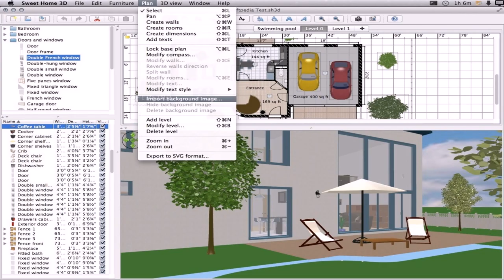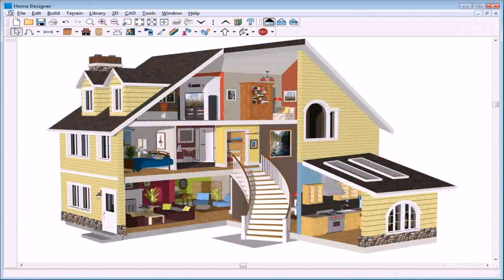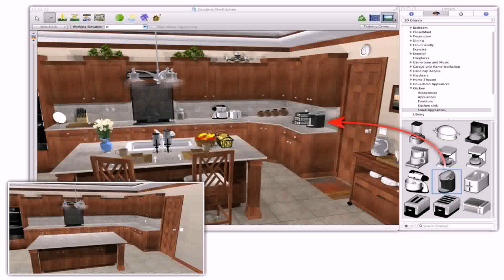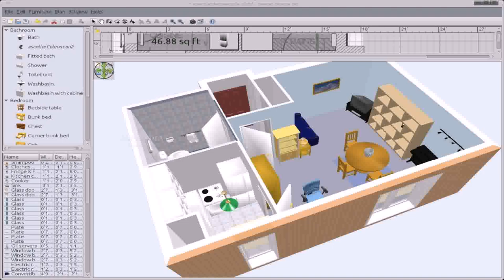Home Floor Plan Design Software Reviews (see description)